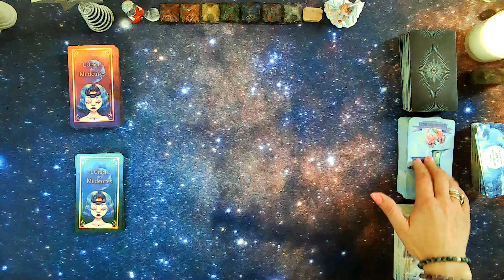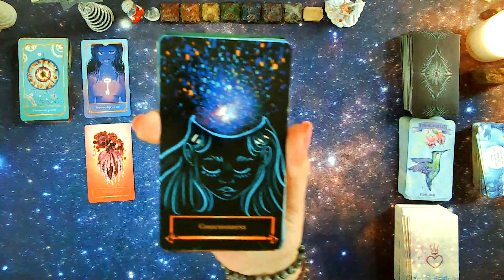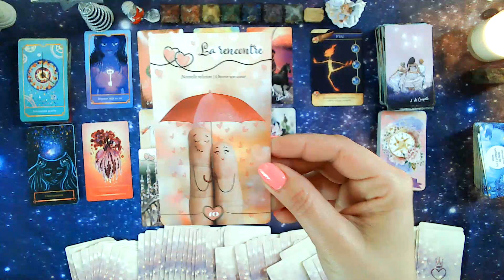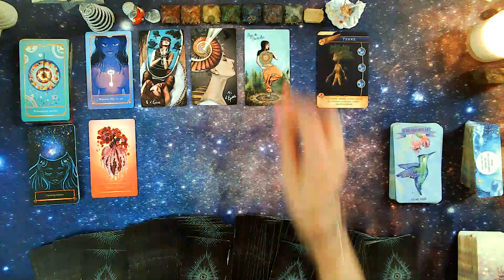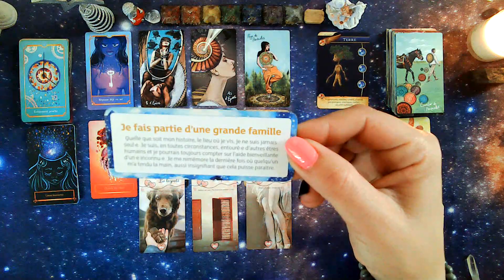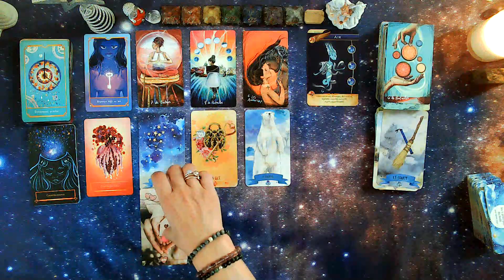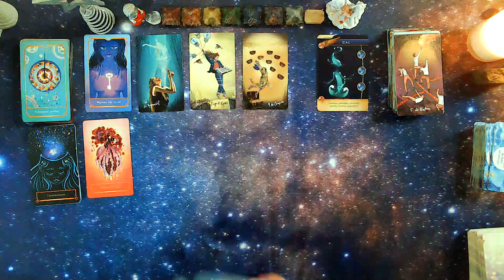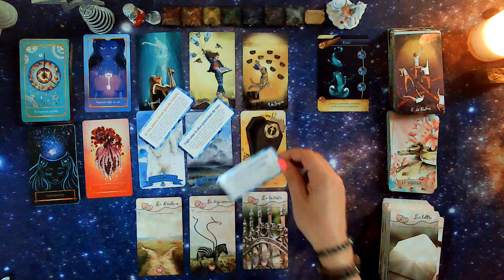Energies du 16 au 22 mai + par éléments (signes de feu, terre, air et eau)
0:00 : énergies générales
11:05 : signes de feu (bélier/lion/sagittaire)
24:05 : signes de terres (taureau/vierge/capricorne)
37:26 : signes d'air (gémeaux/balance/verseau)
49:53 : signes d'eau (cancer/scorpion/poisson)

Jeux utilisés pour les signes astros d'avril:
- Le peit oracle de la mission de vie